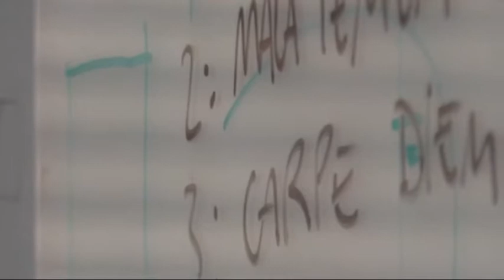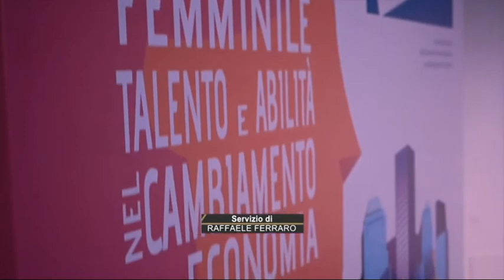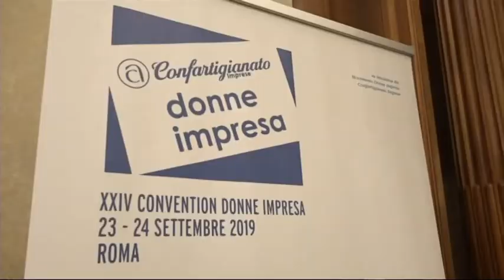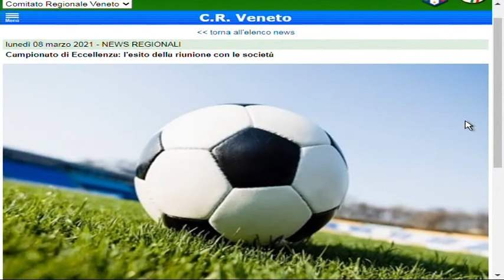TG 24 NEWS VENETO | 08 Marzo 2021